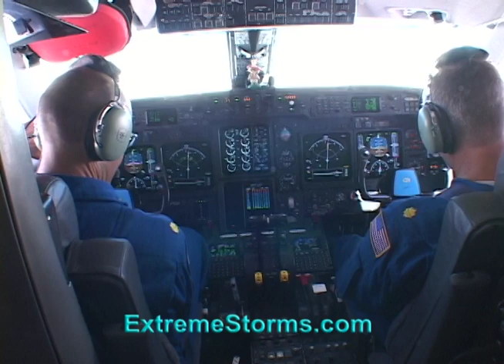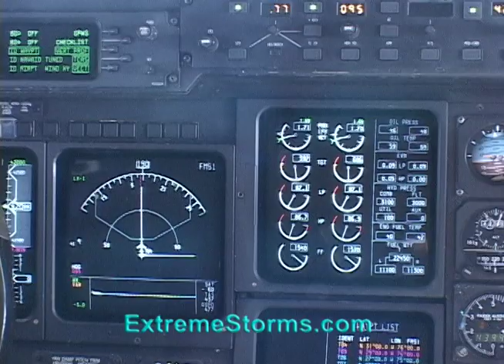NOAA G4 High Altitude Sampling Jet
Ride along with me aboard the NOAA G4 Sampling Jet on a mission around Hurricane Katrina - Aug. 26, 2005.  Flight Director Paul Flaherty describes the mission and and its support role to the National Hurricane Center.  Our flight gathered critical information for the 8pm model run.  At 11pm the NHC predicted Hurricane Katrina would strike on the LA/MS border 2.5 days later - which was indeed the case.  Filmed by Jim Edds of extremestorms.com